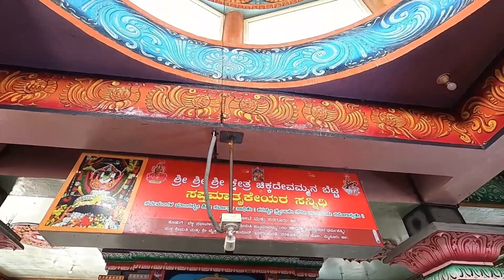Chikkadevamma Betta - Temple | Monsoon Bike Road Trip | At Sargur H D Kote | Kabini Backwater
Welcome To Between The Nature,
@facebookapp /BETWEEN THE NATURE

CHIKKA DEVAMANNA BETTA, HD KOTE

You are not in the mountains, Mountains are in you!
The hill stations across the globe are perfect summer retreats for those who
wish to enjoy nature at its very best. My friends and I chose one such
beautiful and powerful hill station near us. That is Chikkadevammana
betta. A divine essence hits you along the nature. This place is situated
amidst beautiful Kabini river belt and the world famous forest area –
Nagarahole. From the top of the hill, you can have a comprehensive view of
agriculture lands and villages. The place also holds a spiritual relief to the
humankind.
This hill station is located at a distance of 70 Kms from Mysuru, a place
called Kunduru of HD Kote taluk. private vehicles remain the best option to
reach atop. The adventure lovers do have the walkway to the temple, which
allows you have the tranquil and picturesque experience. The roadway has
plenty of hairpin curves, which allows you to experience a natural roller
coaster ride. I bet, you will never be sorry to have opted this scenic beauty.
Along with the nature, never forget to appreciate the historical background
the temple holds. The temple has a history of 400 years. According to the
history, Goddess Chikkadevamma is known to be the sister of Goddess
Chamundeshwari of Mysuru Chammundi Hills. The temple was
constructed atop by King Punnatta and later it was flourished by Chola’s
and the Royal Wodeyar’s.
Every year during the festive season of Ugadi, the deity will be taken in an
chariot for the procession. As a ritual, before the procession, The deity will
be drown for a shower in the Kabini river in the foothills.
Atop the hill, it is not only the spectacular view of Agricultural lands or
sight of kabini river, but also you are able to see magnificent backwaters of
Nugu reservoir.
If you want to have a profound effect on your senses, these gateways of
inner world to outer world are the best. You will experience the feelings
such as awe, wonder and amazement.

Team Between The Nature.

chikkadevammana betta
chikkadevammana hill
chikkaddevamana betta hd kote
chikkadeammana hills h d kote

chikkadevamma betta,
chikkadevamma song,
chikkadevamma hill,
chikkadevamma betta sargur,
chikkadevamma bhakthi geethegalu,
chikkadevamma temple,
chikkadevammana betta,
chikkadevamma na beta,
chikkadevamma naa songs,
chikkadevamma betta video,
chikkadevamma betta h d kote,
chikkadevamma bhakti geet,
chikkadevamma betta kundur karnataka,
chikkadevamma hills,
chikkadevamma hill kundur karnataka,
chikkadevamma kannada song,
chikkadevamma na kathe,
chikkadevamma na song,
chikkadevamma na bhakthi geethegalu,
chikkadevamma photos,
chikkadevamma song kannada,
chikkadevamma song please,
sri chikkadevamma song,
chikkadevamma video song,
chikkadevamma temple hd kote,
chikkadevamma betta hd kote